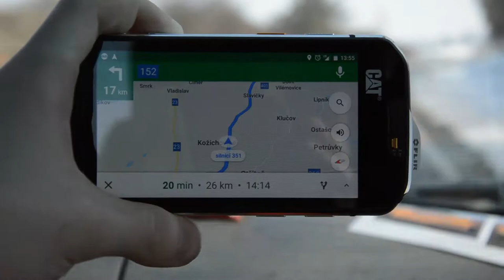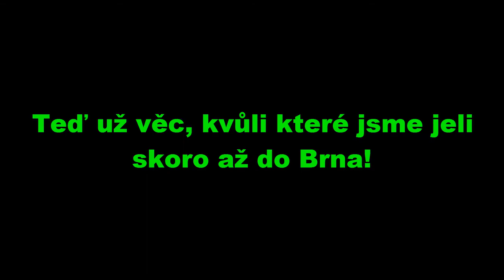[MartikLP] - CESTA DO CHERNOBYLU?!?! [FULL HD]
Všichni jezdí do Chernobylu, ale my naštěstí jenom do Dukovan, zkontrolovat jestli jim tam přes noc nesvítí krávy!